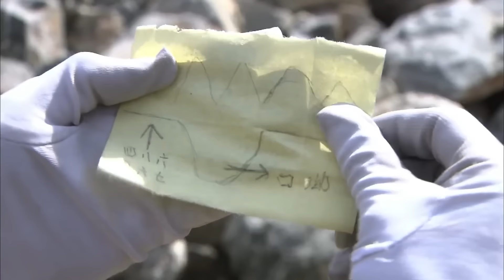【超燃抗日電影 Anti-Japanese Film:】：日軍血洗村莊，功夫高手以一敵百與日軍展開殊死搏殺！ ⚔️ 抗日 MMA | Kung Fu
XZPHQJ